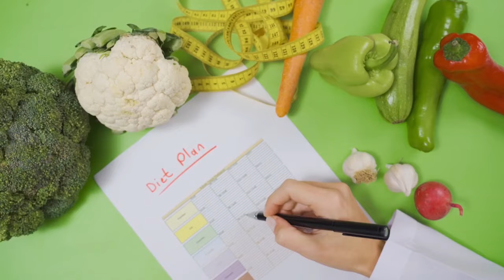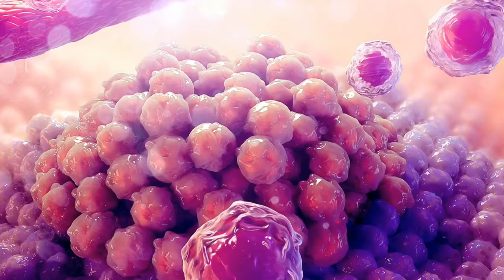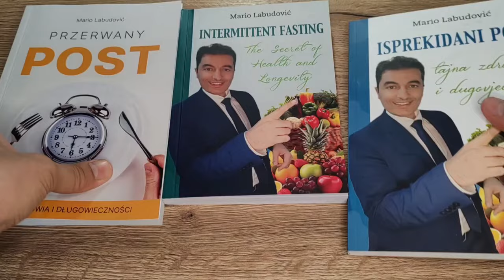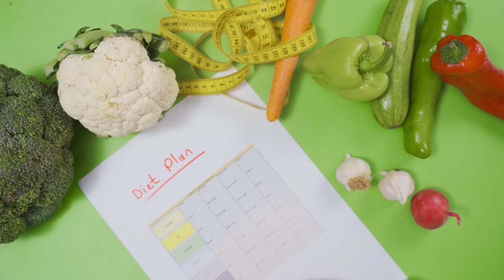Intermittent Fasting Health Benefits / MarioLab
My dear viewers! I publish new texts and expert articles on nutrition and natural remedies on the mariolab.hr website every day.Click here and find more about intermittent fasting ,natural remedies and more...: